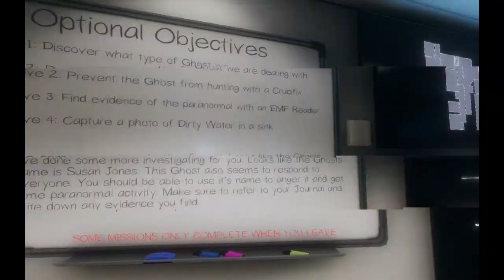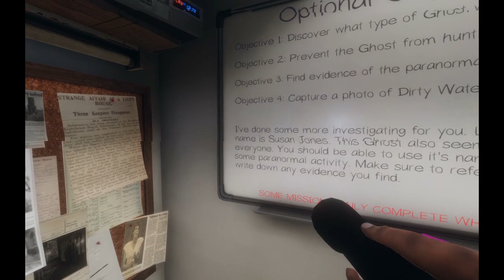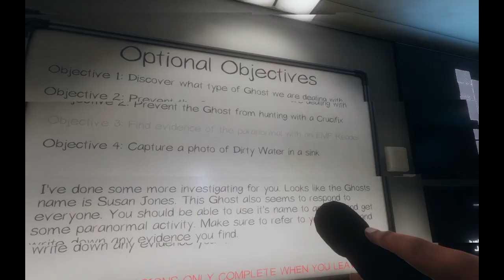Susan Jones Stop! - 2 - Phasmophobia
Hey Alex here letting you know if you enjoy Gameplay videos, Vlogs, and just random stuff this is the place for you.
I will be uploading a new videos everyday.
From old games to new games if I have it I'll play it.
Always willing to here feedback from everyone.